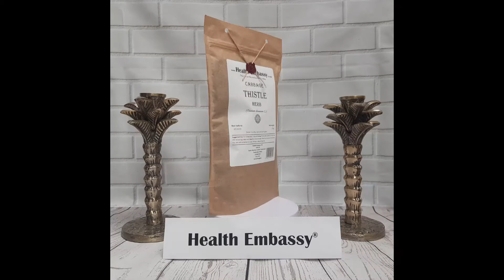Cabbage Thistle Herb (Cirsium oleraceum L.) Herb Health Embassy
Cabbage Thistle (Cirsium oleraceum L.) or Siberian thistle is native to central and eastern Europe and Asia and grow usually on wet meadows, river banks. In...